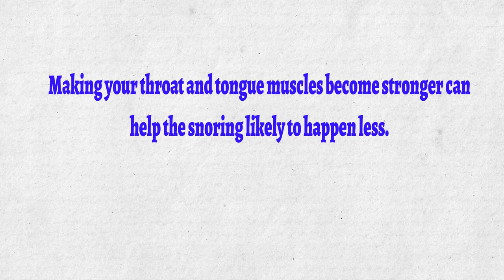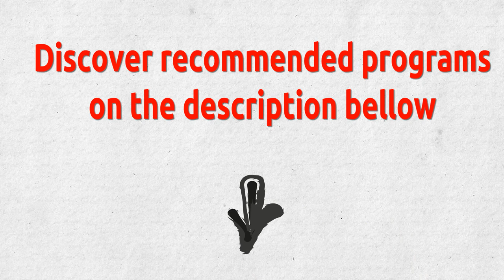Stop Snoring . ✅ Throat & Tongue Exercises To Cure Snoring And Sleep Apnea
✔  If snoring or sleep apnea is annoying with your sleep, these exercises may be right for you. Some of these may seem a little embarrassing, but they have been tested or shown to be true way to work in many cases. Now, get started with these throat & tongue moves:

★ Something you have to know that the muscles of the throat start relaxing & less of muscle tone over time.

★ Making your throat and tongue muscles become stronger can help the snoring likely to happen less.

★ Attempting to singmore often or playing the didgeridoo (yes, the bizarre Australia original wind instrument). Making musical sounds with your voice by didgeridoo a few time a day has been proven to strengthen and tone the throat muscles and soft palate, make the snoring happen less.